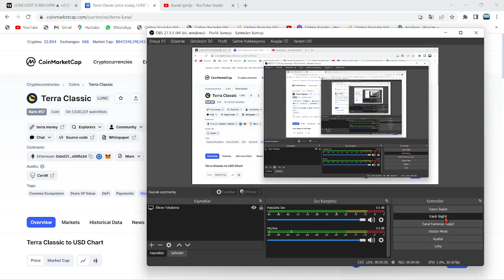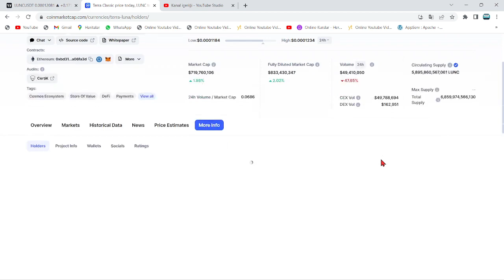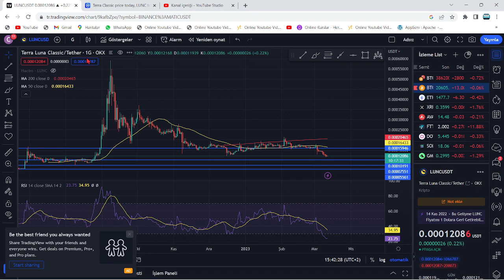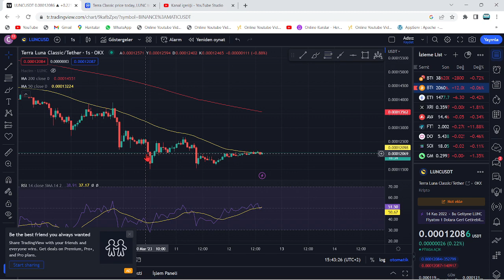LUNC BOĞA SEZONU, VAKTİYLE TESCİLLENDİ🚀LUNC COİN EKİBİNDEN RESMİ TARİH: 15 MART!🔥SADECE 3 GÜN KALDI🚀